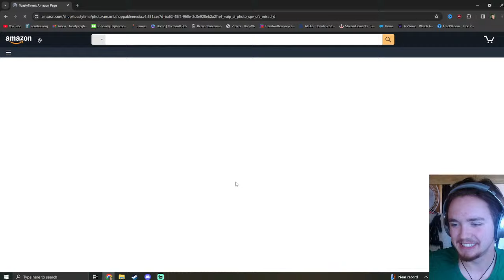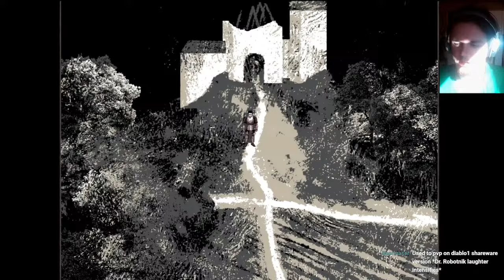Felvidek is a Weirdly Unique RPG Maker Game - First Impressions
I was tweeting about my interest in unique indie games and the developer of Felvidek sent it to me. This game looks absolutely gorgeous with an incredibly unique artstyle. It looks vaguely nostalgic like an old console title, but totally new at the same time. I can't wait to explore this RPGMaker game on stream! I'm so happy to be covering RPGMaker games I'm actually interested in and am excited for now.